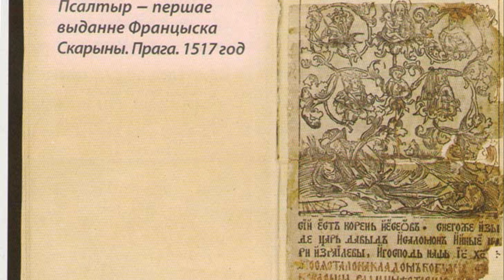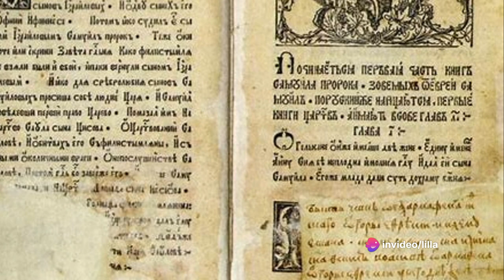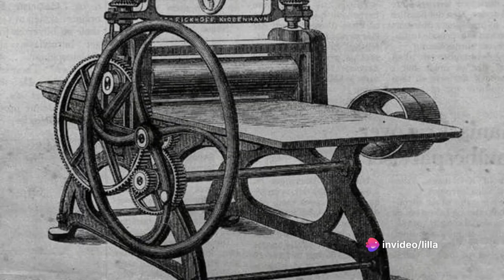Francysk Skaryna The Pioneer of Belarus (invideo ai 1080)